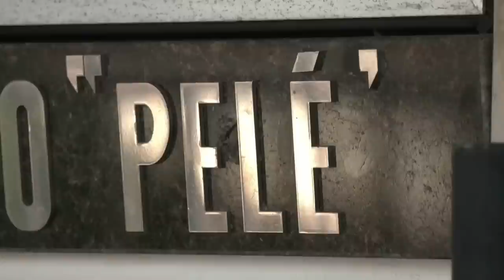Pele Laid to Rest in World’s Tallest Vertical Cemetery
Pele was laid to rest in the world’s tallest cemetery. Located in Santos, Brazil, the Ecumenical Memorial Necropolis is 14 floors high. Two bronze statues of Pele flank the entrance to the memorial site. Pele mourners will visit the 9th floor, reportedly chosen to honor his father, who once wore a number 9 jersey. Despite holding the record for the tallest cemetery in the world, the owners have plans to more than double the height up to 32 stories.